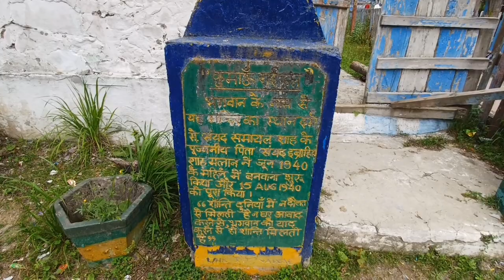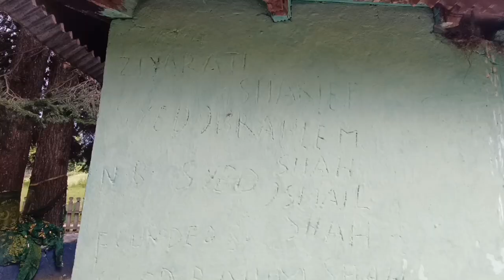Bangus Valley ...TP !